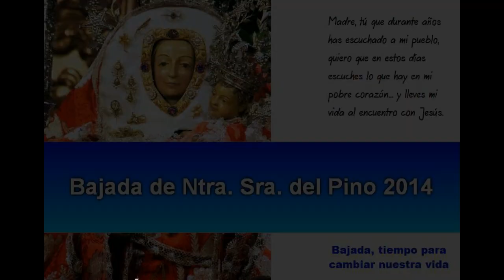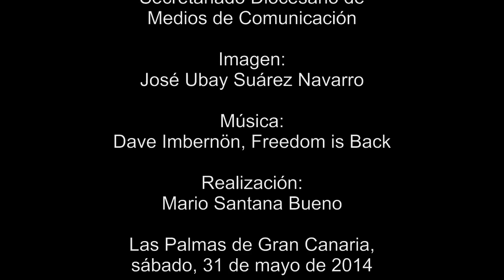PEREGRINACIÓN TEROR-LAS PALMAS DE GC. 2014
Peregrinación desde la Basílica de Teror hasta la Catedral de Santa Ana en Las Palmas de Gran Canaria.
La peregrinación tuvo lugar el sábado, 31 de mayo de 2014 con una gran asistencia de público de todas las edades.
La cantidad de participantes facilitada por las autoridades es de más de 250.000 personas durante el recorrido y más de 107.000 personas siguiendo la entrada de Ntra. Sra. del Pino en la Catedral de Santa Ana a través de la Televisión Canaria, que emitió la misa por la mañana en Teror y realizó varias conexiones durante el recorrido.